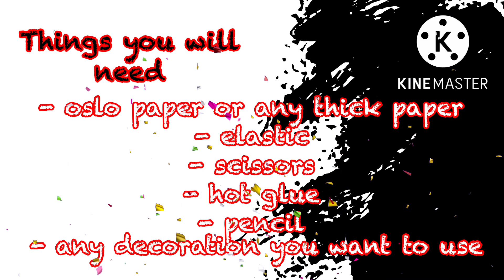DIY masquerade mask for halloween|Easy masquerade|ArtsmazingHands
Hello mga ka artsmazing,welcome po saking youtube channel.Gumagawa po ako dito nang ibat-ibang DIY crafts at kung  bago ka pa lang  dito ay maaring paki like,share,subscribe,comment at paki pindot narin po sa notification bell para updated po kayo sa mga susunod ko pang mga videos..

Sa videong ito mapapanuod nyo po kung paano gumawa nang"masquerade mask para sa halloween", panuorin niyo na lang po hanggang dulo para makuha niyo  kung paano ko ginawa.enjoy and maraming salamat sa panood.

video editor :kinemaster5
picture editor: Adobe Express:Graphic design
camera: iphone 7plus and iphone 8